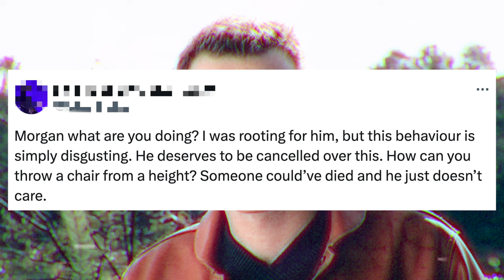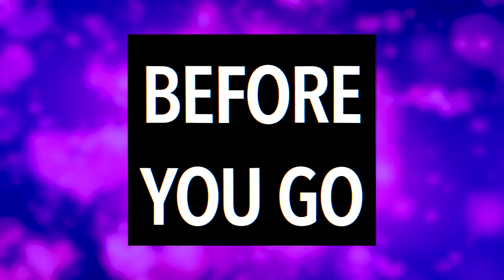Morgan Wallen SHOUTS At Officers In Back Of Police Car After Arrest For Throwing Chair (FOOTAGE)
Evidence of Morgan Wallen shouting at a police officer in the back of a police car has surfaced.